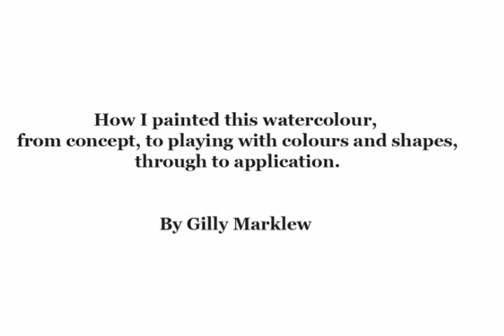watercolour in progress